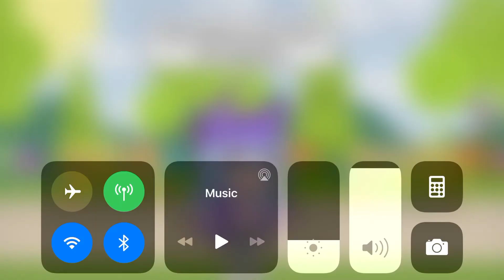🖤his little white horn demon🤍/GLMV/ mini move original?)